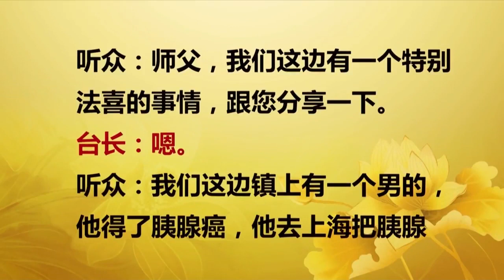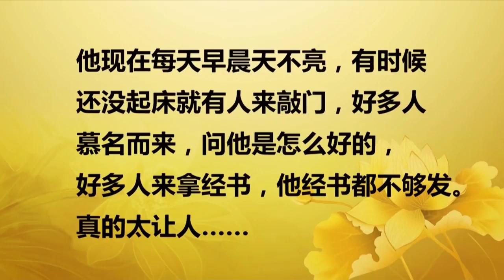【2016】 20160918 法会开示 美国纽约